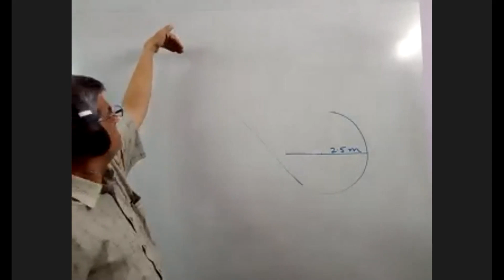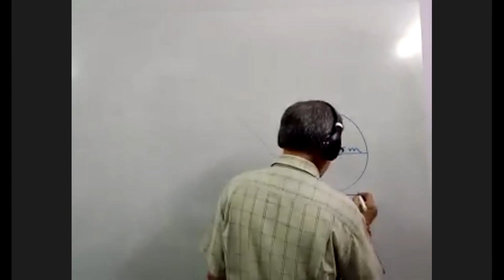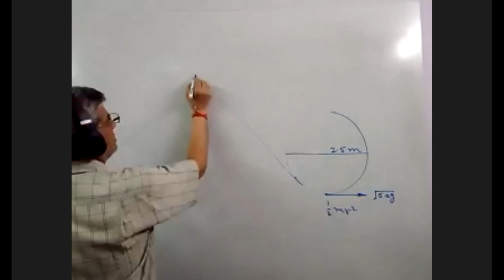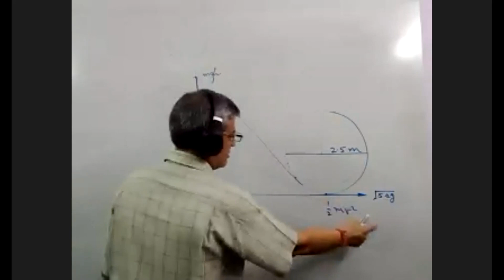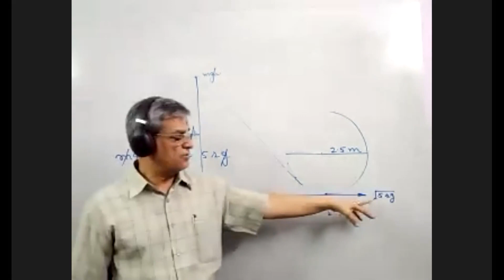V0237 11 PHYSICS: Chapter 5 Work Energy and Power - Rotational Motion in Vertical Circle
An Engineer from REC Kurukshetra (NIT now) with an experience of 10 years working in Philips India from 1986 to 1995 and Teaching at various levels Schools and Manav Rachna University. At present Coaching for Physics and Math XI and XII Standard Students.